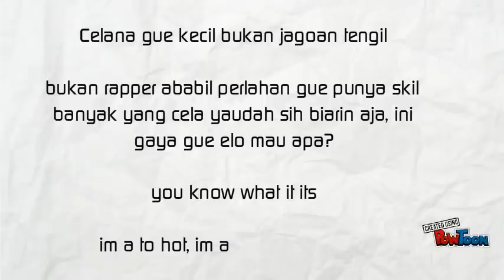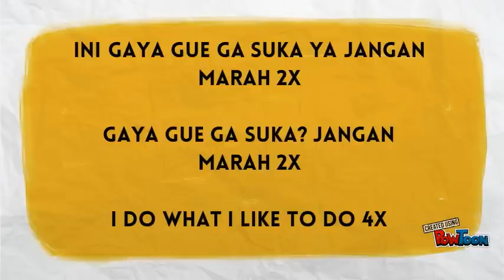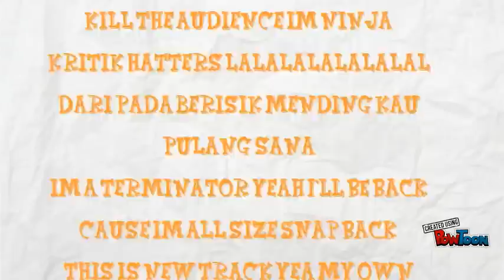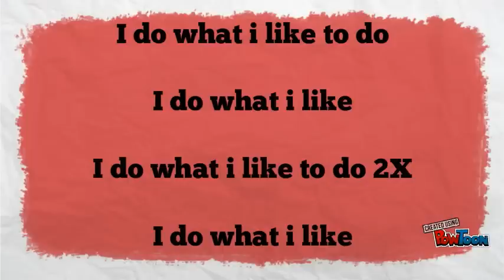young lex - ini gaya gue (Lyric)